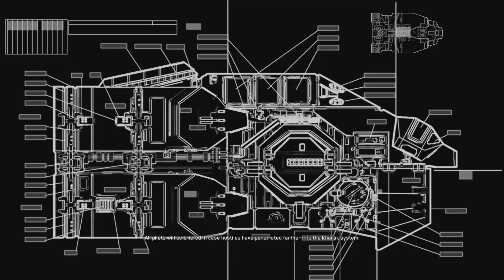Maestro Plays Homeworld Remastered Part 3 - Return to Kharak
Welcome to Part 3 of my Let's Play of Homeworld Remastered!

The Kushan have escaped from the clutches of the Turanic raiders, but they return to Kharak to find that only further catastrophe awaits them. Kharak and its orbital facilities stand ruined, consumed by flames, and what remains of the Kushan people are under assault by Taiidan frigates. The mothership fleet desperately fends off the attack before abandoning Kharak to lick its wounds in the deep dark of space.